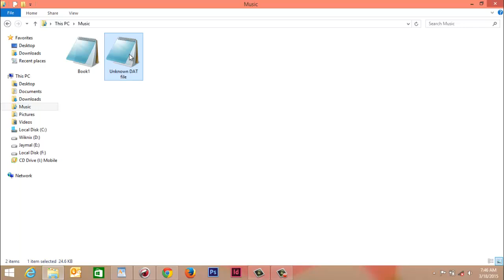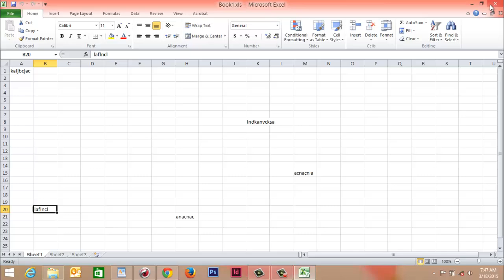How To Open .DAT File In Windows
Easiest way to open and read .DAT files in Windows.

How To Open .DAT File – Easy Way To Open .DAT Files